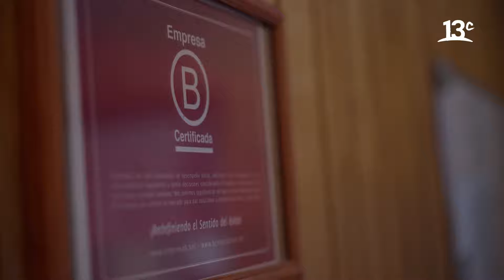Agua pura premium entrega oportunidades laborales a mujeres del sur de Chile | Factor de Cambio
"Factor de Cambio" 2023 conoce el trabajo que realiza Andes Mountain Water,  una empresa chilena ubicada en Collico, Región de La Araucanía,
quienes alineados con principios de sostenibilidad y cuidado del medioambiente llevan el sabor de esta agua prístina a diferentes lugares del mundo. Además, han entregado fuentes laborales a mujeres dueñas de casa de la zona. Ver más

Encuéntranos en tu cableoperador:
DirecTV: Canal HD 1156
Movistar: Canal 125
Claro: Canal 127 | Canal HD 627
Entel: Canal 70
GTD Manquehue: Canal 23 | Canal HD 829
Telefónica del Sur: Canal 21 | Canal HD 829